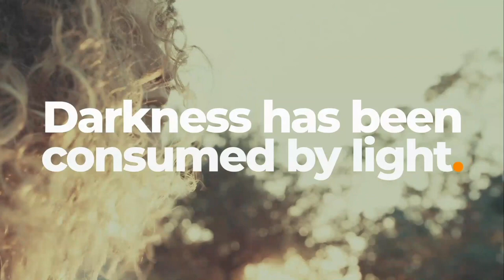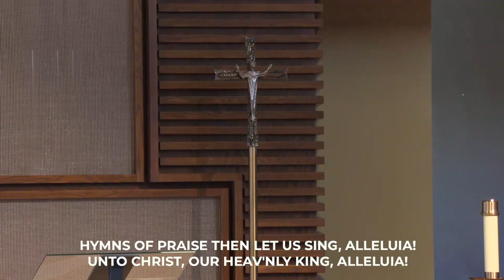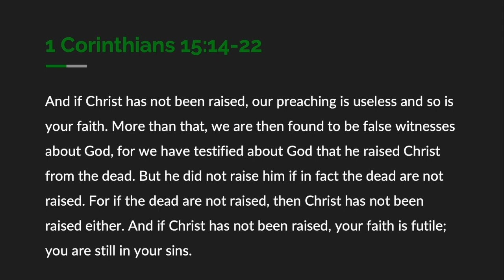Traditional Worship | 3.31.2024